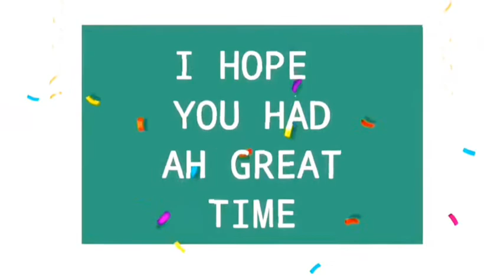MAGAGANDANG HALAMAN NI MAMALA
" More CaliVideos "